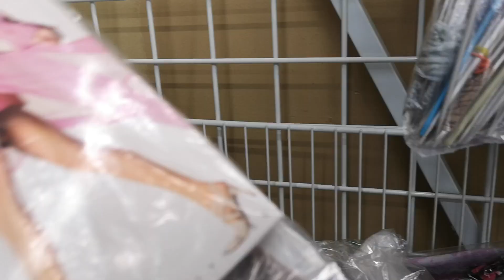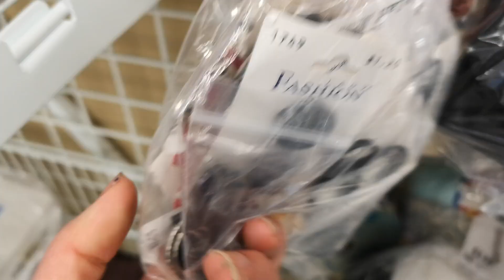ASMR Experience | Value Village | Shop with me | Buying & Reselling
I visited the Value Village to see what I could find to buy and flip for a profit. Let's Go Thrifting!

Come along!